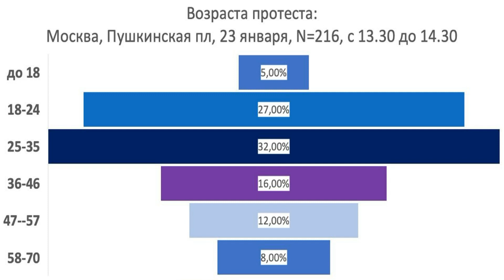Демушкин: Венедиктов сказал о Путине ключевые вещи.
Дмитрий Демушкин об эфире Алексея Венедиктова о  Президенте Путине, Навальном как символе оппозиции и  о своем видении развития ситуации в стране. Интервью каналу "Главтема Народ". Ведущий Александр Бобылев.